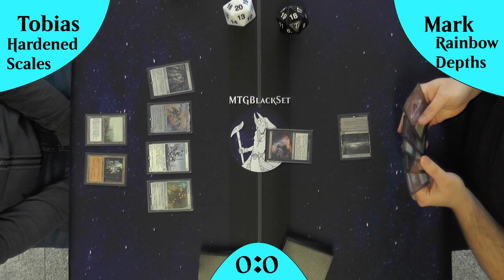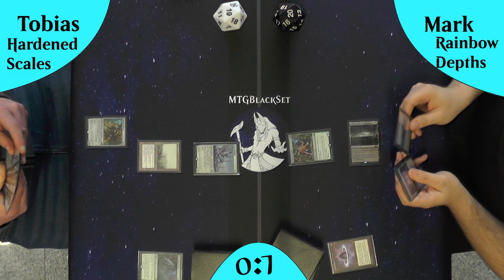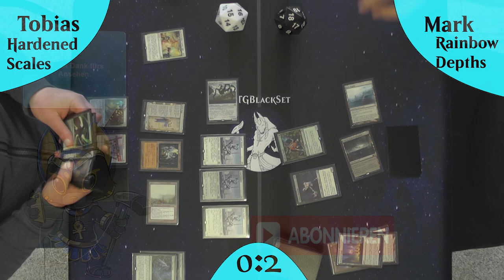Rainbow Depths VS Hardened Scales (Gameplay) [Legacy]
Heute schauen wir uns eins der "günstigeren" Decks in Legacy an und zwar: Rainbow Depths
Dieses Combo Deck macht den Gegner so schnell es geht platt, ohne Langweilig zu sein.
Aber auf der anderen Seite haben wir eine Version des Modern Hardened Scales Decks, ob wir hier einen Newcomer vor uns sehen?

DeckTechs:
Rainbow Depths:
Hardened Scales: kommt noch

Intro

Outro
Name des Videos:
Rainbow Depths VS Hardenend Scales (Gameplay) [Legacy]